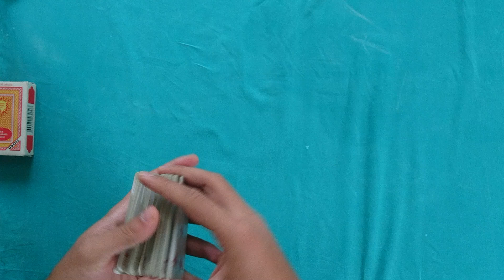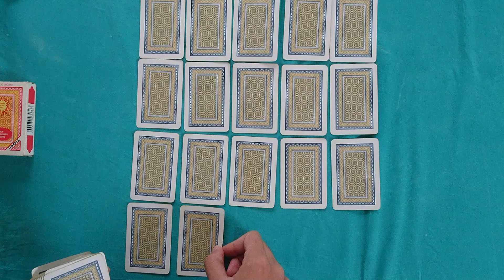2 Kişilik Batak Nasıl Oynanır | İki Kişilik Batak Oyunu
2 Kişilik Batak Nasıl Oynanır |  Koz King Nasıl Oynanır? merak eden arkadaşlar için hazırladığım "Koz King Nasıl Oynanır?" isimli videomda iki kişilik batak'a benzeyen bu oynun  genel kurallarını anlattım. Buna benzer iskambil oyunları kanalımda mevcuttur.